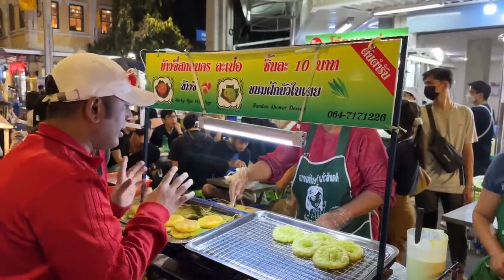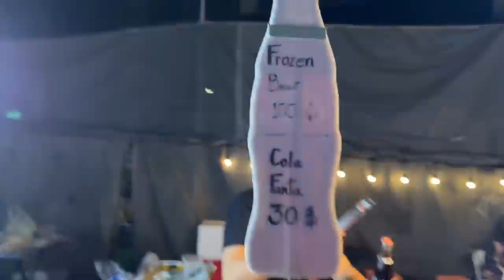Thailand Street Food || Very Suprising watch till End